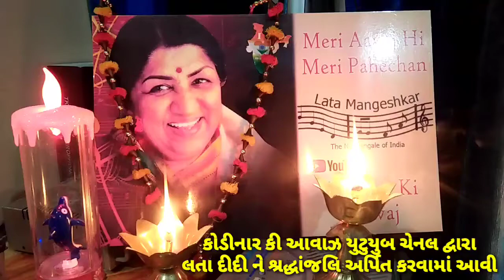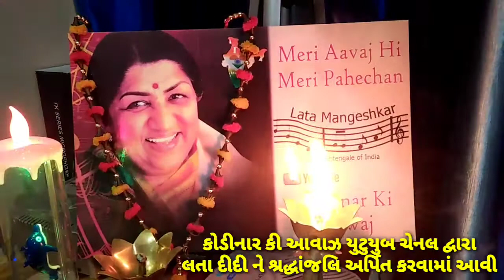Lata Didi ne shradhanjali Arpit Karva maa aavi लता दीदी को श्रद्धांजलि अर्पित करने में आया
કોડીનાર કી આવાઝ યુટ્યુબ ચેનલ દ્વારા લતા દીદી ને શ્રદ્ધાંજલિ આપવામાં આવી વધુ વીડિયો જોવા માટે કોડીનાર કી આવાઝ youtube જુવો